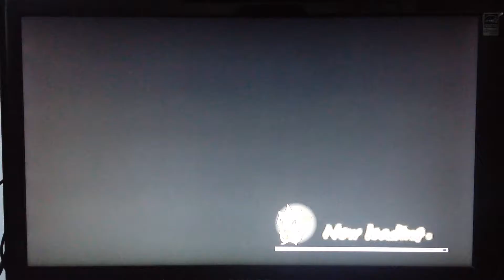SW4-II recording test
Just testing my recording to see if it's better than the past video, I put the speaker closer to the iphone. It sound better now I guess.